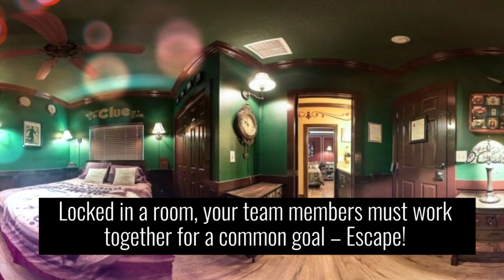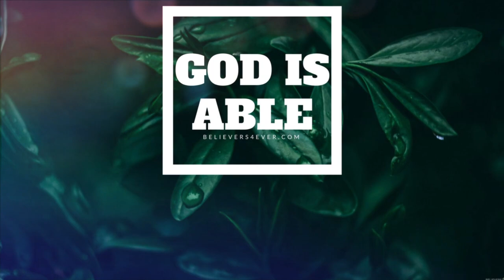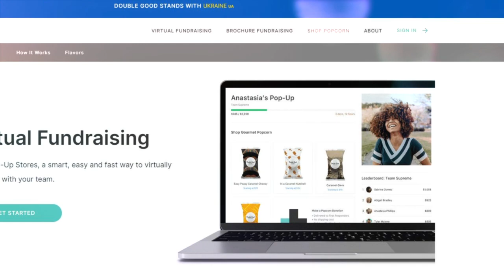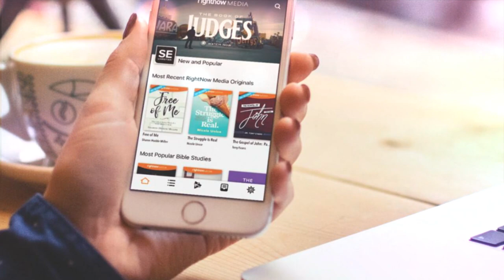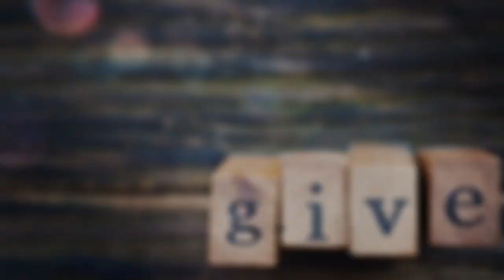March 5, 2023 Announcements